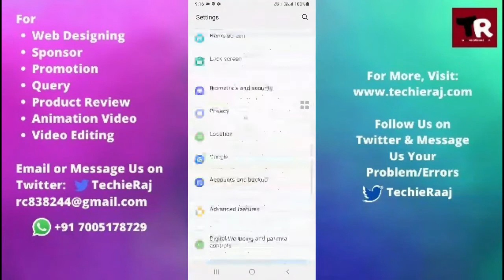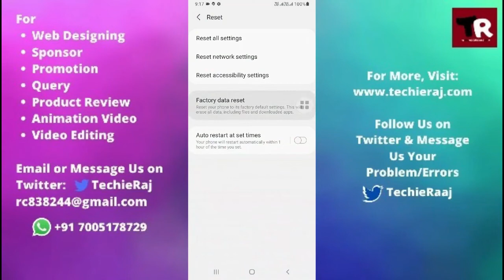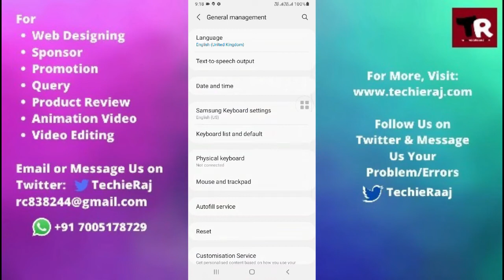Samsung Note 4 Auto Restart After Update Problem Solved